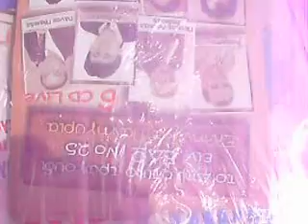Εγγονός Πέτρος Λούκας.Σόλο κλαρίνο.Μελβούρνη